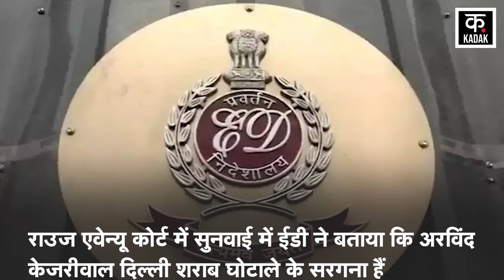Arvind Kejriwal पर Supreme Court ले सकता है बड़ा फैसला? | AAP | Lok Sabha Election 2024